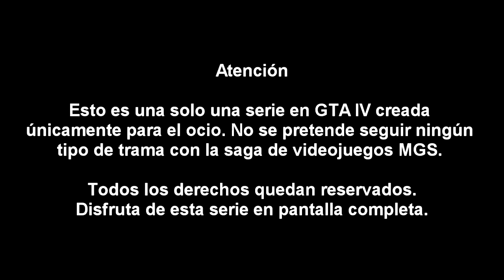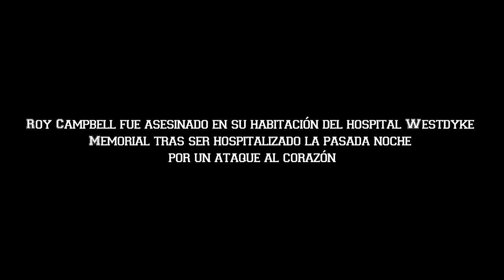Metal Gear en GTA: La Muerte de Roy Campbell (FINAL EXTRA)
Recapitulación remasterizada de la serie de MGS en Grand Theft Auto  publicada entre 2012 y 2013 en mi canal.
Se publicará cada episodio todos los Miércoles y sábados a las 21:00.

Doblaje:

- Snake: Alfonso Vallés

- Three Dog: @IkerArza

- Sam Fisher: Dakaru011

- Leon Kennedy: CasolESP o Casol1234

- Sheva Alomar:  Edd00chan o Eddoochan

- P-BODY: Zohannine

- Jefe Misterioso: TheMaestroRasengan

- Soldado 1: Adrikour96

- Soldado 2:  Mendoth2

- Soldado 3: Zohannine

- Juggernaut: Pyro (TF2)

BSO, OTS y Música utilizada:

- Metal Gear - Ground Zero

- Heavy Rain OST - Scott Shelby's Main Theme

- Fairy Tail - BSO

- Stunt-music Live free or die hard - leaving the apartment BSO DDJ

- Naruto Shippuden OST 2 - Girei (Pain Theme) on piano

- Video Game Tunes Remastered_ Perfect Dark - Training Room

- BSO Fallout 3 - I Don't Want To Set the World On Fire & Into Each Life Some Rain Must Fall

- BSO Los Vengadores 18 The Avengers Theme

- Hunter X Hunter [OST 2]  Kodou no Sakebi

- Slender Man Dead Sound Effect

- Stunt-music Live free or die hard - Hurry up BSO DDJ

- Call of Duty 1 - Soundtrack - #8 Taking Stalingrad

- Stunt-music Live free or die hard - The F-35 BSO DDJ

- Stunt-Music Live free or die hard - Copter chaser BSO DDJ

- Metal Gear 3 alert theme (Encounter)

- KATEKYO HITMAN REBORN_ OST- Tsuna Awakens

- METAL GEAR SOLID 3 THE BOSS FIGHT THEME (EXTENDED)

- Call of Duty Modern Warfare 2 - Juggernaut Theme

- Modern Warfare 3 OST - Juggernaut

- Wolf 3D OST - Suspense

- Uncharted 3_ Drake_s Deception [OST Beta - Track 1]

- Fullmetal Alchemist Brotherhood Movie OST - Black Bat Squadr

- Twitter Sound

- Gangnam Style - 8 Bit

- 08 El Sol se Recuesta - Black Lagoon OST